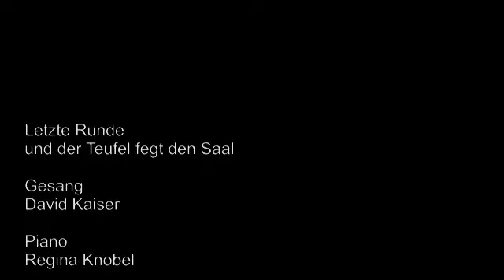David Kaiser Kabarett - Letzte Runde und der Teufel fegt den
Ein musikalischer Ausschnitt aus dem aktuellem Programm von David Kaiser, begleitet von Regina Knobel am Klavier.